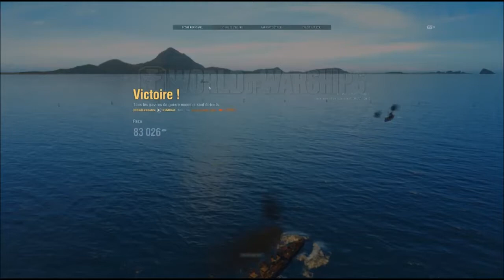World Of Warships : Best Battle Of the Week 10.04.2017 (French)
Hello les Vgnautes!!

Voici le dernier Best Battles Of  The Week du clan Orca!!
Un peu de petits tiers cette fois-ci pour changer du Tier X et toujours avec nos sympathiques players comme Xullux, Ambroisie, Ghorgor et moi-même.

Bon visionnage à tous et à bientôt sur VGT!!!